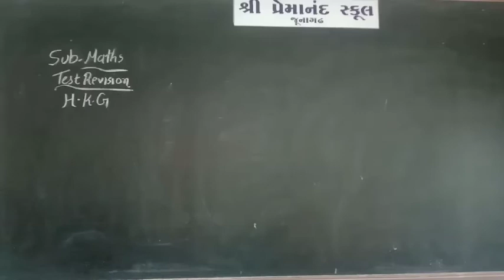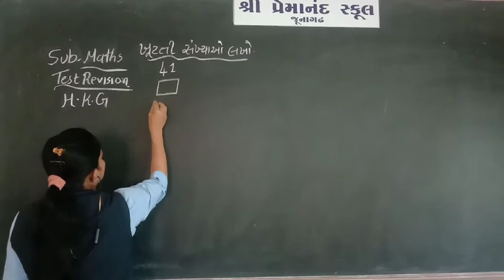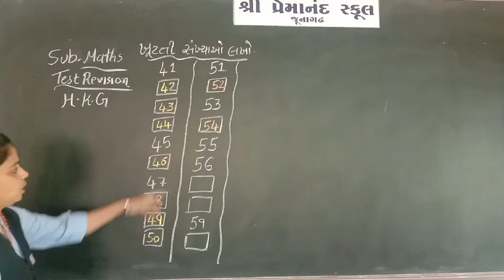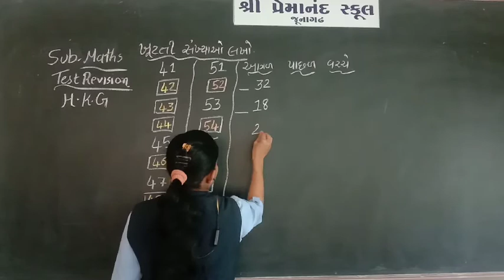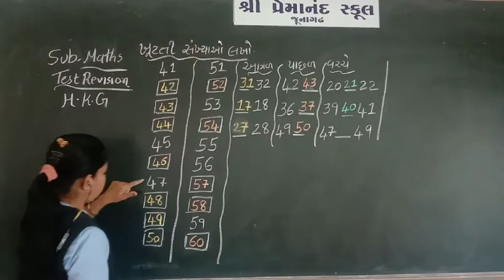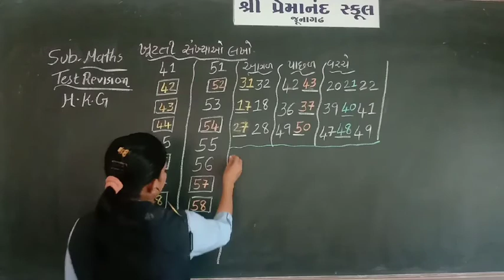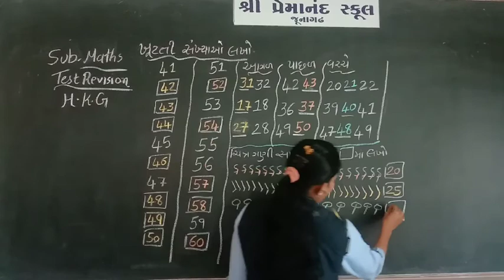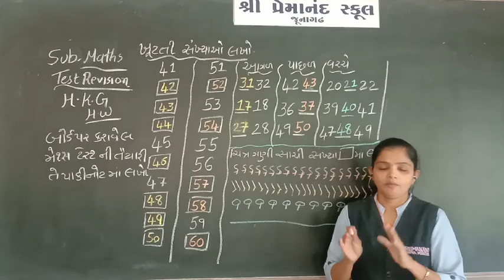std-- H.K.G sub- Maths